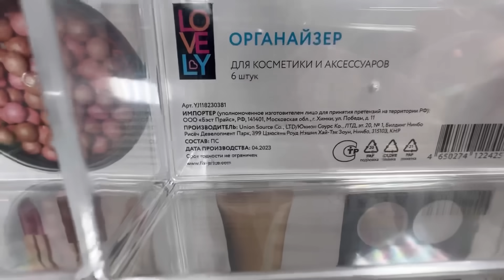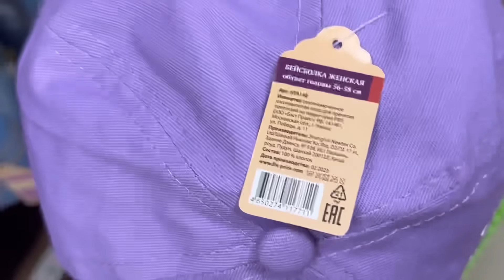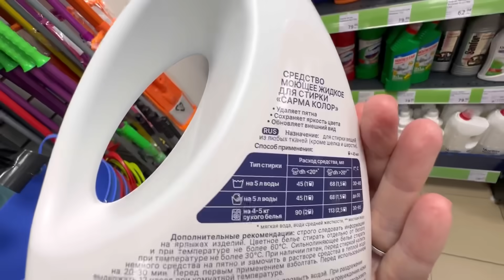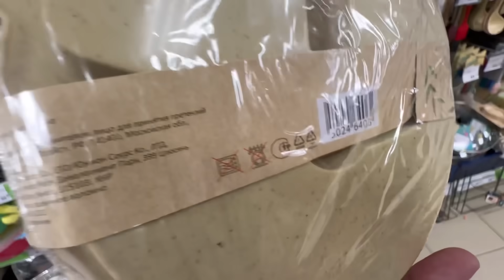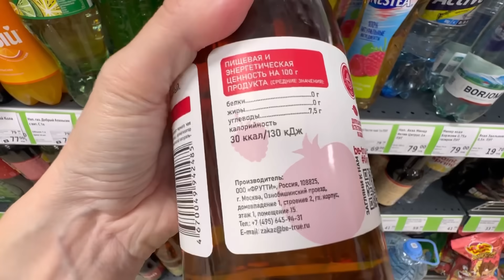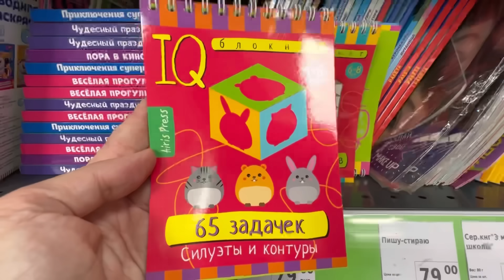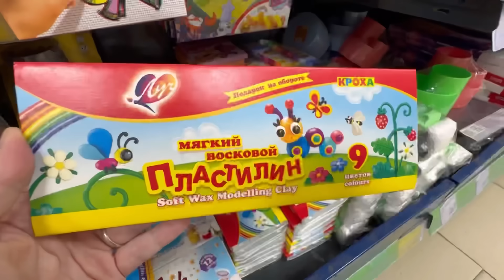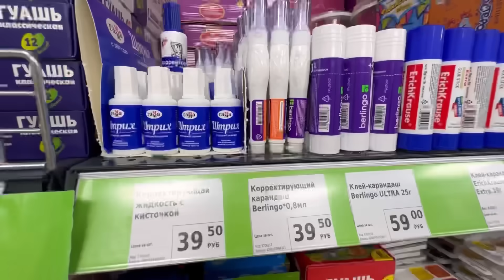ФИКС ПРАЙС КУПИЛА СЕБЕ😍и вам СОВЕТУЮ👍🏻НОВИНКИ СУПЕР июль 2023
Коллонтай 30

Санкт-Петербург

💡 "Декоративные панели из дерева - очень приятная и интересная новинка, придающая неповторимый оттенок любому пространству".
💰 Косметички продаются по разумной цене - от 199 до 299 рублей, что делает их отличным доступным вариантом.
🎣 Рыболовное ведро со съемным ситом - это интересное и универсальное изделие, которое можно использовать как для рыбалки, так и в качестве обычного ведра, обеспечивая удобство и функциональность.
💰 Цена коробок с крышкой была снижена с 200 рублей до 150 рублей, что делает их более доступным вариантом.
🍹 Новый холодный черный чай со вкусом малины и граната в 1-литровой бутылке, а также чай с ежевикой и черной смородиной, но цена пока неизвестна.
💼 Небольшой формат блокнотов делает их идеальными для путешествий, позволяя детям развлекаться в дороге.
💼 В видеоролике представлен широкий ассортимент недорогих канцелярских товаров, включая шариковые ручки, пластилин, кисти, ластики, пеналы и многое другое, что делает его отличным ресурсом для тех, кто ищет недорогие варианты.